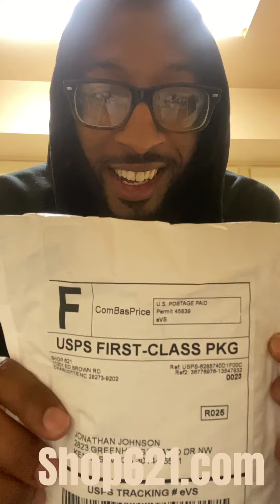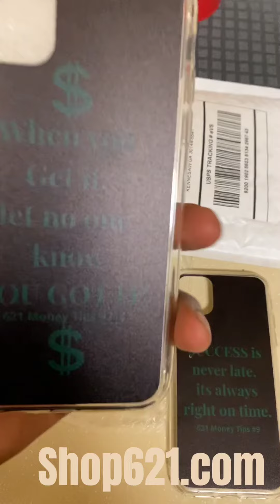New Phone cases from Shop621.com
My phone cases i ordered from shop 621 Came in! You can find & buy more merch on my website shop621.com !

Feel free to support! Find My books online now

JonathanJohnson621.com

***Get Connected!

*Anchor anchor.fm/621

Shop621.com